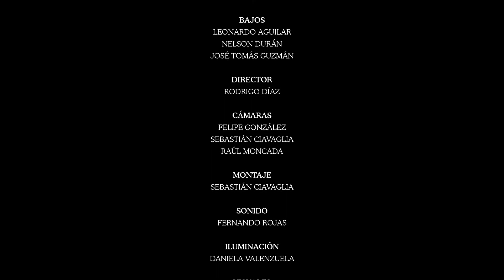Coro Madrigalista Usach - Manifiesto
El Coro Madrigalista Usach interpreta "Manifiesto", de Víctor Jara, en un arreglo de William Child.

El registro fue publicado por el sello Aula Records en plataformas digitales y en formato de vinilo de siete pulgadas.

Coro Madrigalista Usach:

Sopranos: Fanny Leiton, Fanny Becerra y Carolina Muñoz.
Altos: Elena Pérez, Solange Orellana, Nedda Cifuentes.
Tenores: Ricardo Gálvez, Cristian Navarrete, Claudio Contreras.
Bajos: Leonardo Aguilar, Nelson Durán, José Tomás Guzmán.
Director: Rodrigo Díaz.

Créditos:

Cámaras: Felipe González, Sebastián Ciavaglia, Raúl Moncada
Montaje: Sebastián Ciavaglia
Sonido: Fernando Rojas
Iluminación: Daniela Valenzuela
Visuales: Natalia Mejías/Antonio Larrea